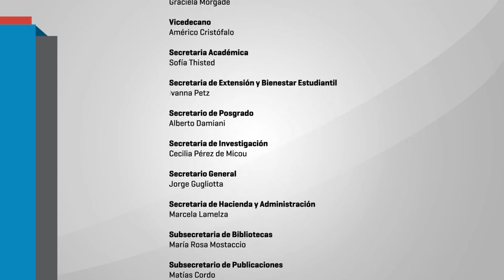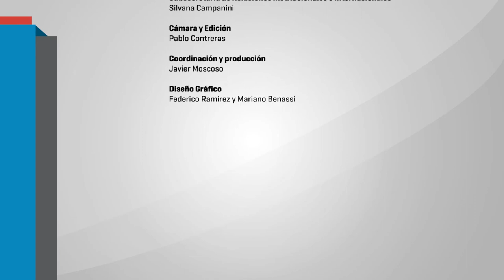01 apertura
La Sección de Antropología Social del Instituto de Ciencias Antropológicas (ICA) organiza las IX Jornadas de Investigación en Antropología Social "Santiago Wallace".

27, 28 y 29 de noviembre 2018 / sede Puan 480

Las Jornadas de Investigación en Antropología Social Santiago Wallace (JIASSW) constituyen una de las actividades centrales de la Sección Antropología Social. Se realizan de manera periódica desde el año 2003, convocando a investigadores/as nacionales y extranjeros/as con el fin de promover intercambios y debates en el campo de la Antropología Social y otras disciplinas de las Ciencias Sociales.